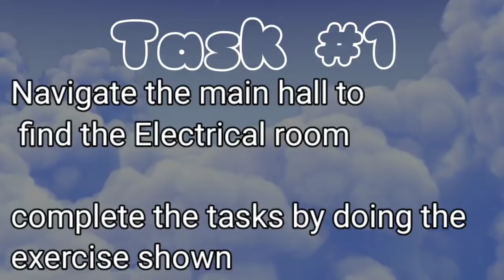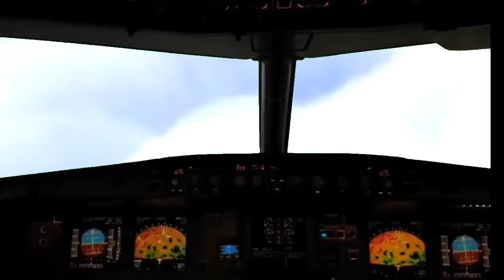Among Us Chase 3D - The Airship Map | Brain Break | Just Dance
The Airship Map! There are imposters among us!  in full 3D 😎.  Complete the levels and figure out who is the imposter.

From the same creator as Jurassic Chase, Jungle Chase, Shark Chase, Space Chase, Castle Chase, Cave Chase, and more...These virtual games are perfect for any teacher looking to get their classroom up and moving.  It will be your student's new favorite brain break series/ fitness activity !  I have large variety of fitness games to keep you entertained!

Check out my featured channels,  Coach Kelli Smith who has some amazing This or That games as well as Matthew Wood who produces amazing Minecraft and Mario themed games.  BeWellPlayed and Coach Meger are also featured as well!  Fitness Games for all!

Thank you for checking out my channel and I hope you enjoy the games!